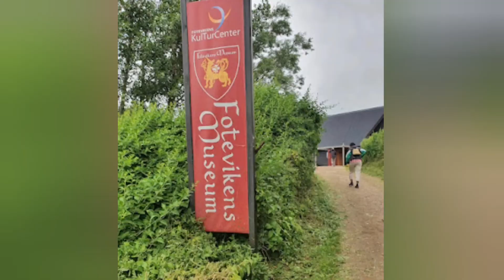Travel Vlog : Sweden trip Day 7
Enjoy a virtual trip to Sweden as I share my experiences with you.